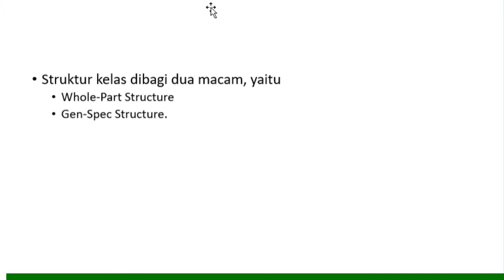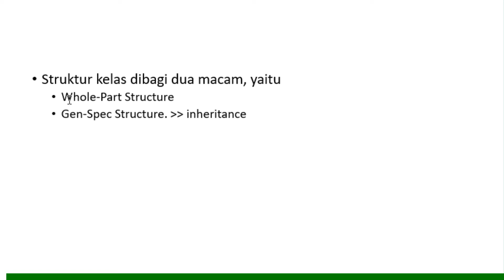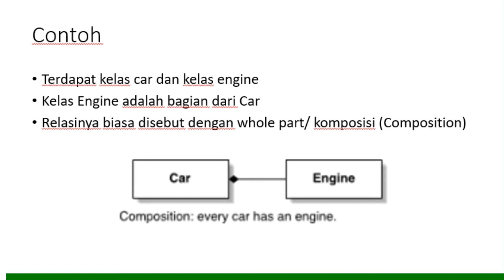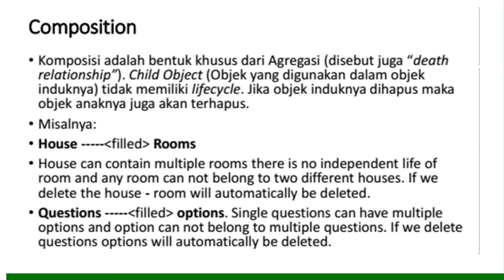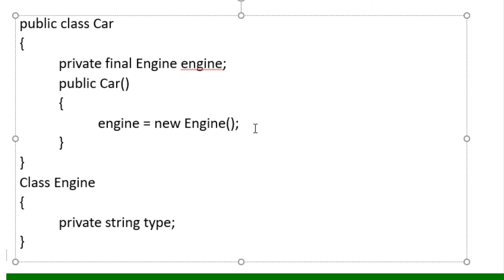3. Whole Part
Video Pembelajaran Pemrograman Berorientasi Objek